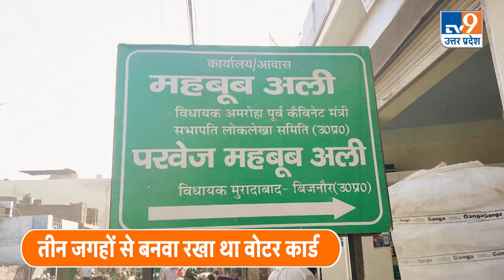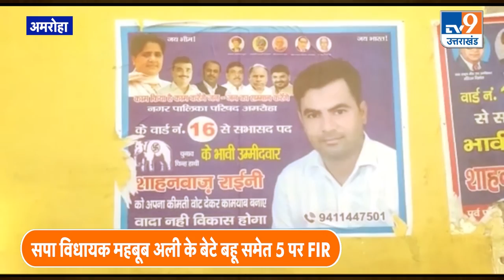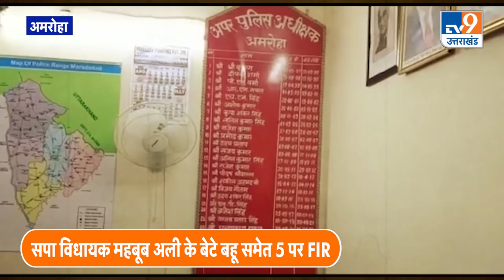Amroha: SP विधायक Mehboob Ali के दो बेटों और बहु पर केस दर्ज, अपहरण व जान से मारने की धमकी का आरोप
SP MLA Mahboob Ali पांच बार से सपा विधायक महबूब अली के दो बेटे व पुत्रवधु समेत पांच लोगों पर अपहरण, धोखाधड़ी, लूटपाट व जानलेवा हमला के आरोप में प्राथमिकी दर्ज की गई है। फर्जी दस्तावेज के माध्यम से तीन स्थानों पर वोट बनवाने का भी आरोप है। उनके बड़े बेटे परवेज अली पूर्व एमएलसी भी रह चुके हैं। पुलिस ने मामले की जांच शुरू कर दी है।